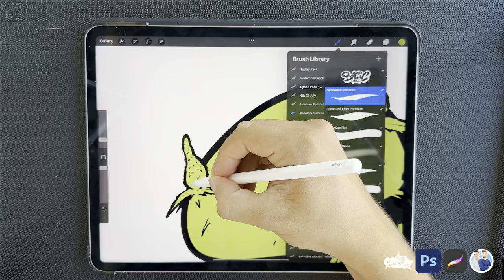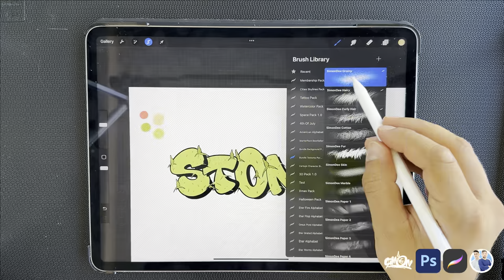Explanatory video of the TOP3 GREEN Bundle on sim0ndee.com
Hi Guys!
In this quick video we show you how using the new TOP3 Green Bundle, we make a really original and professional sign in just a few steps!

If you have any questions or requests write to us in private!

Have fun!